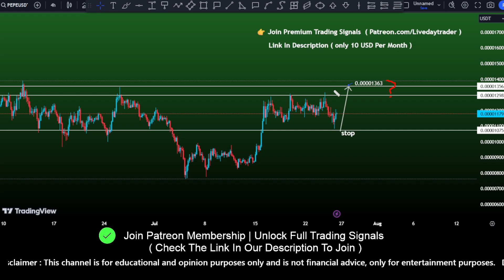Pepe coin ( Pepe ) price prediction | today targets ? Pepe Crypto | crypto signals July 26, 2024